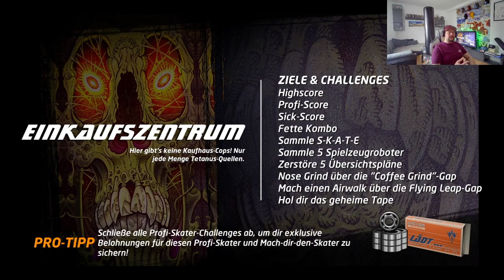Tony Hawk Pro Skater - Einkaufszentrum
Halli Hallo meine lieben Homies :-)
Ein weiteres Level auf BHomie Art :-)
Gönt Euch :-)
Seid immer gut zu eurer Umwelt und zu ALLEN LEBEWESEN :-)
Den Das Ist Das WICHTIGSTE :-)